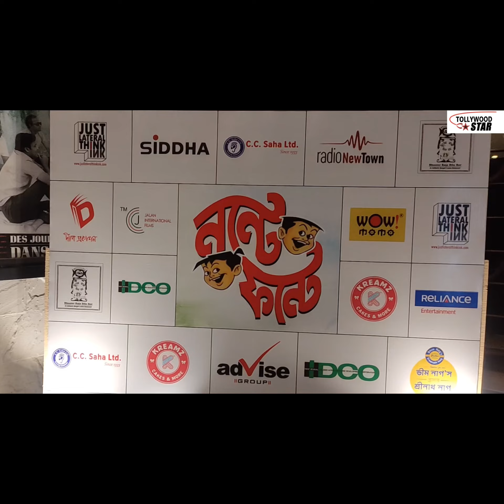নন্টে ফন্টে এবার বড়পর্দায়, উপস্থিত পরিচালক সহ এক ঝাঁক তারকা।nontefonte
নন্টে ফন্টে এবার বড়পর্দায়, হল কাঁপাচ্ছে নন্টে -ফন্টে- কেলটুদা চরিত্র। উপস্থিত পরিচালক সহ এক ঝাঁক তারকা।